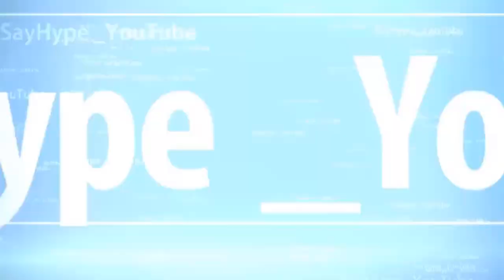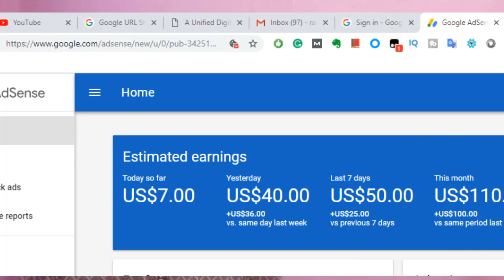How I get high CPC Ads on Adsense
It's my Lucky day because i earn 40$ in single with high CPC ads of Adsense instead of 1-2$ a day.  I have not shared trick because it's very important topic so, i decided to share with only who support my channel. trust me friend i am normal blogger and i just started blog posting on own WordPress blog site.